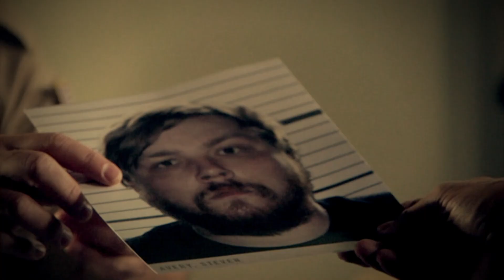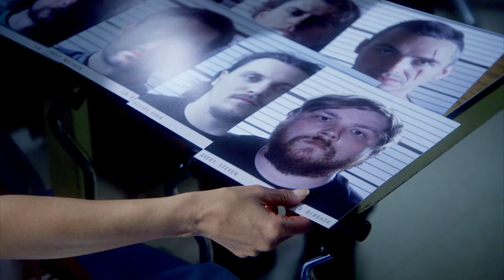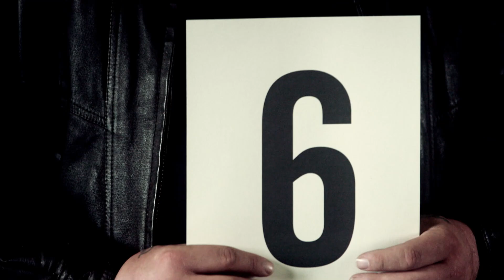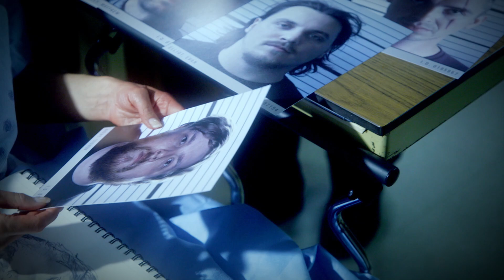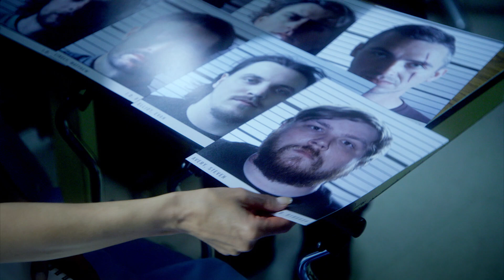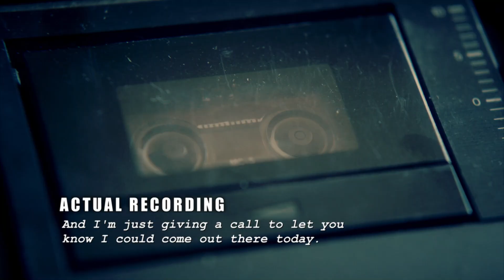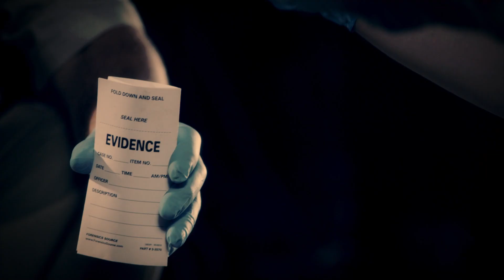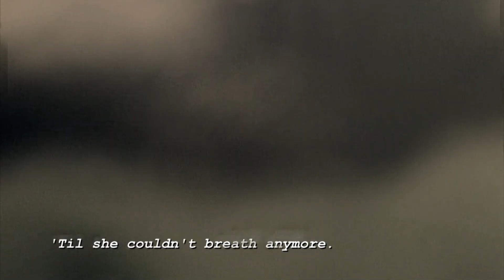Steven Avery - Did He Do It? - S01 EP01 - True Crime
In this gripping episode of Did He Do It? Steven Avery, a known troublemaker, is accused of a chilling beach assault in Manitowoc. Despite a strong alibi and an unsettling phone call, the crime investigation zeroes in on Avery, based on victim identification. This true crime documentary explores the delicate balance between justice and prejudice, raising questions about the validity of the prosecution's approach.

Embark on a thrilling journey into the world of crime investigation with this gripping true crime documentary series. Delve into the darkest corners of real-life criminal cases as dedicated investigators tirelessly work to unravel the truth behind heinous acts. Each episode provides an in-depth exploration of a different crime, shedding light on the harrowing details and complexities of the investigations. From shocking murders to perplexing disappearances, every story is meticulously reconstructed, revealing the tireless efforts of law enforcement, forensic experts, and dedicated detectives. Witness the highs and lows, the breakthroughs and setbacks, as these relentless investigators leave no stone unturned in their pursuit of justice. Through expert analysis, firsthand accounts, and chilling reenactments, viewers are immersed in the intricacies of each case, challenged to piece together the evidence and form their own conclusions. Gripping and thought-provoking, this crime documentary series offers a unique perspective on the realities of crime, showcasing the determination, resilience, and unwavering commitment of those fighting to bring justice to the victims and their families. Prepare to be captivated by the twists and turns, the suspense, and the ultimate quest for truth in this compelling true crime investigation series.